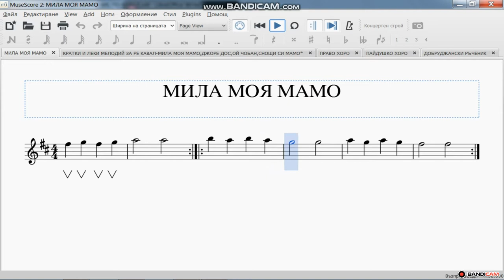Мила Моя Мамо